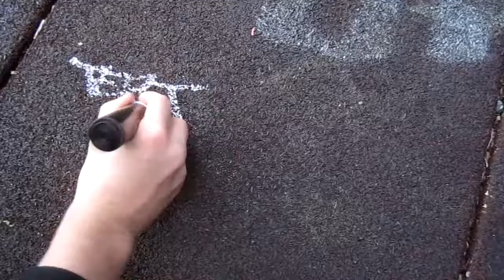Loop Colors Paint Marker WHITE 15MM Test